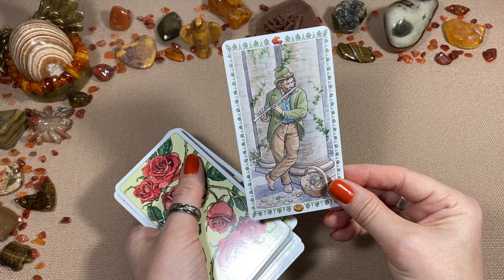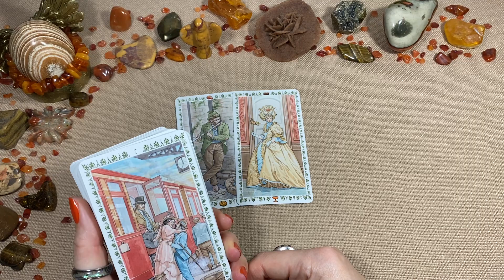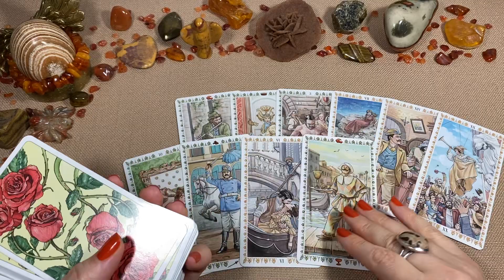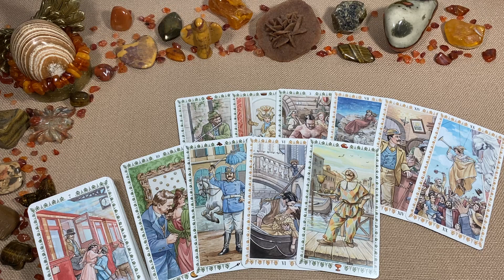💌 Liebes Botschaft 💌 ..zum Wochenende..❣️Liebesorakel❣️Love Reading